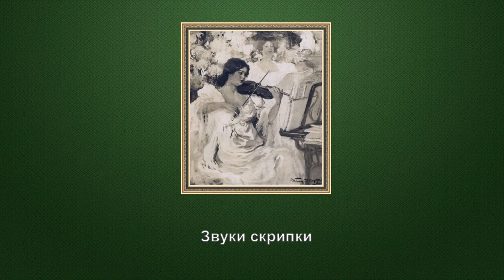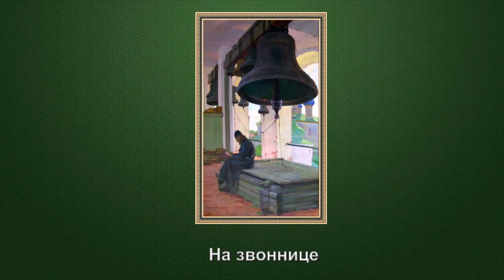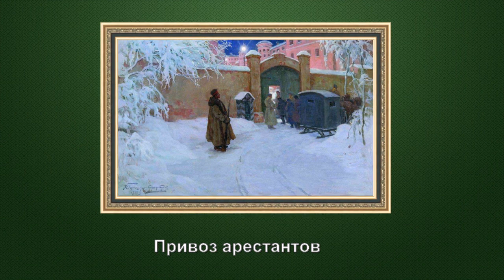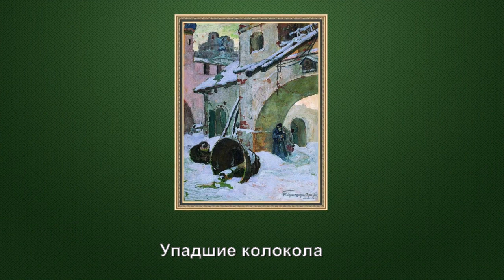"Русский художник Иван Силыч Горюшкин - Сорокопудов (1873 - 1954)"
Горюшкин-Сорокопудов Иван Силыч (Силович)
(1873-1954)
5 ноября 1873 (село Нащи Тамбовской губернии) — 29 декабря 1954 (село Ивановка Пензенской области)
Живописец, график.
   Родился в семье бурлака, рано лишился родителей и был отдан на воспитание дальним родственникам — саратовским мещанам Сорокопудовым — отсюда и двойная фамилия. Жил сначала в Саратове, затем в Астрахани. Подрабатывал у купца Кузьмина, «мальчиком при буфете» на волжских пароходах.
   Первым познакомил мальчика с живописью П. А. Власов, который в 1890–1892 обучал его в Астраханской рисовальной школе. Кроме Власова учился у В. Г. Петрова и П. П. Чистякова. Занимался в петербургской школе Общества поощрения художеств. В 1895 поступил в Высшее художественное училище при Академии Художеств, а через два года — и в саму Академию, где учился у П. О. Ковалевского, И. Е. Репина, В. В. Матэ.
   Сильнее всех на творчестве Горюшкина-Сорокопудова сказалось влияние репинской живописи, выразившееся в точности и конструктивности рисунка, пластической выразительности формы, в пристрастии к портрету и сюжетно-тематической композиции. Реалистические традиции передвижничества органично легли на академическую основу.
   В качестве дипломной работы выполнил жанровое полотно «На концерте в Павловске». По окончании Академии первую премию Горюшкин получил за картину «За оградой тихой обители». В начале 1900-х появились и первые самостоятельные композиции («Скрипач», 1902), и первые опыты психологического портретирования («Портрет матери», «Портрет жены», оба — 1904).
   Начал выставляться с 1897. Принимал участие в академических выставках, выставках Общества Поощрения Художеств, Общества русских акварелистов и др. Тогда же определились и творческие интересы художника, сосредоточившие его внимание на историческом жанре, точнее, на теме Древней Руси, патриархальных обычаев и народного быта. Самые значимые произведения периода 1900-х — 1910-х: «Из культа прошлого», «Плач Ярославны», «Сцена из XVII столетия», «Из века в век», «Базарный день в старом городе», «Божий суд», «Князь Игорь», «На звоннице».
   Работая иллюстратором, Горюшкин выбирал издания, опять же близкие истории: он оформил произведения П. И. Мельникова-Печерского «В лесах» (1909), А. Н. Толстого «Князь Серебряный» (1908–1910) и другие. Сотрудничал с журналами «Нива», «Столица и усадьба».
   В 1905 году древняя история в творчестве художника уступила место современности: под влиянием происходящего в стране появились «Баррикады. 1905 год», «Разгром барской усадьбы». Вместе с А. И. Вахрамеевым, Н. Ф. Петровым и Д. Н. Кардовским в 1906 Горюшкин издавал запрещенный цензурой журнал «Гамаюн». Под впечатлением войны 1914–1918 создал картины «Подвиг сестры милосердия» (1914–1916), «Пленных привезли!» (1916).
   Среди портретов работы Горюшкина особенно интересны «Портрет актрисы А. Н. Собольщиковой-Самариной», «Поцелуй», «Портрет кн. Н. В. Мансыревой», «Автопортрет», «Девушка на солнце», «Портрет В. В. Фоминой».
   Но в любом жанре и при любой тематике, будь то «Плачь Ярославны» или такой портрет на пленэре, как «Под солнцем», у Горюшкина большую роль в эмоциональном плане играл пейзаж, что обусловило особую лиричность его картин.
   С 1903 началась педагогическая деятельность Горюшкина-Сорокопудова: до 1908 он преподавал в Рисовальной школе при Обществе поощрения художеств, а с 1908, когда он навсегда переехал в Пензу, — в Пензенском художественном училище, где он работал (с кратким перерывом) до 1954.
   Впрочем, после революции 1917 Горюшкина-Сорокопудова отстранили от преподавания, а Пензенское училище было преобразовано в художественно-производственные мастерские. Однако он продолжал активно участвовать в общественной и художнической жизни: вступил в АХР и ОМАХР в Пензе, экспонировал свои произведения на выставках этих объединений.
   В середине 1920-х — 1930-х Горюшкин-Сорокопудов создал цикл произведений, посвященных В. И. Ленину («Ленин и революция», «Ленин на трибуне»), писал картины в традиции русского реалистического пейзажа, жанровых композиций и портретов: «На родине весна», «Зима» (1936), «Ивановка» (1939) и т.д.
   В 1943 художник был награжден орденом Трудового Красного Знамени.
   После Великой Отечественной войны Горюшкин-Сорокопудов продолжил преподавательскую деятельность.
   В 1949 вышла книга воспоминаний Горюшкина-Сорокопудова «Годы учебы у Репина», а в 1963, уже посмертно, — мемуары о своей работе в 1920-х в Пензе («Художник»).
   Персональные выставки произведений Горюшкина-Сорокопудова состоялись в Пензе (1956, 1973) и в Москве (1964).
   В 1986 в Пензенской картинной галерее открылся мемориальный музей Горюшкина-Сорокопудова.